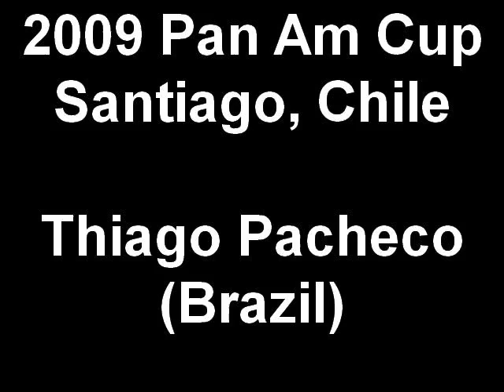2009-0315-BRA-Thiago_Pacheco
2009 Pan American Cup (field hockey) - Santiago, Chile - 15 March 2009 - Brazil vs. Uruguay - Thiago Pacheco (Brazil)